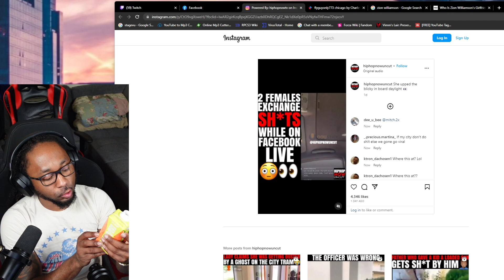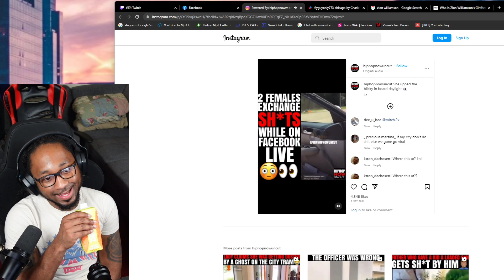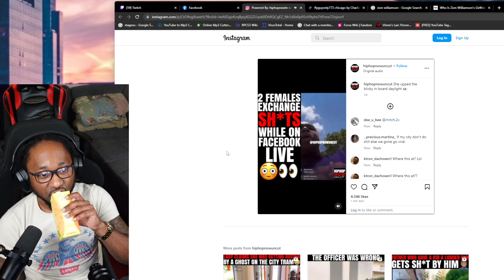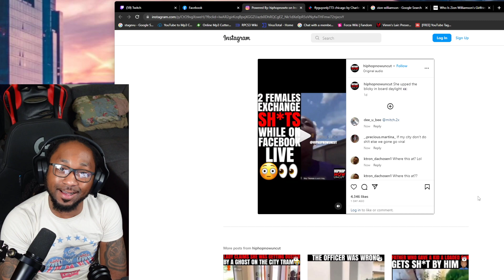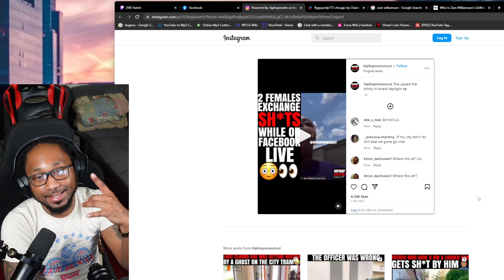Girl Shooting on Facebook live! 😳